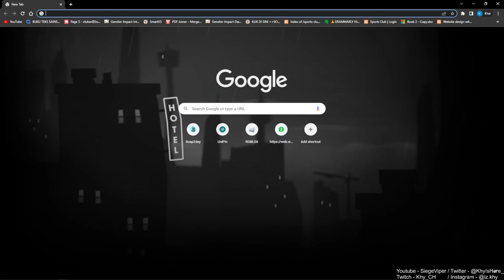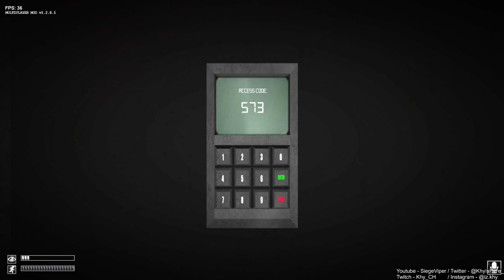PACKS OF DEAD BODIES! | SCP CONTAINMENT BREACH #11